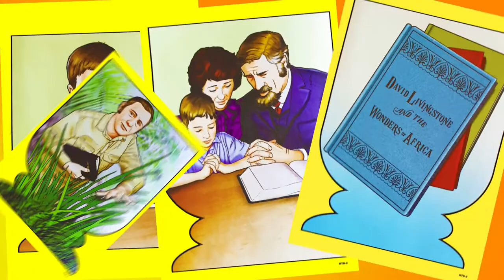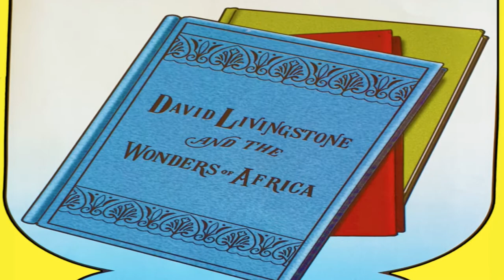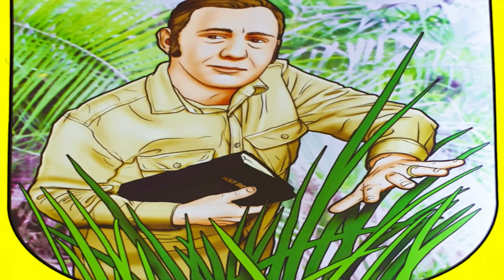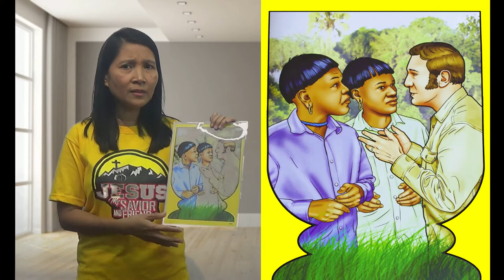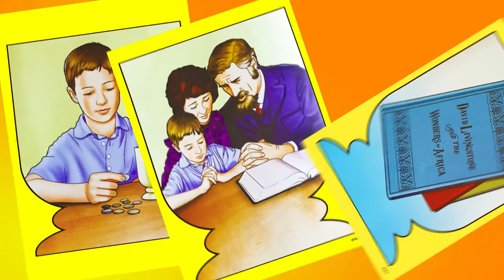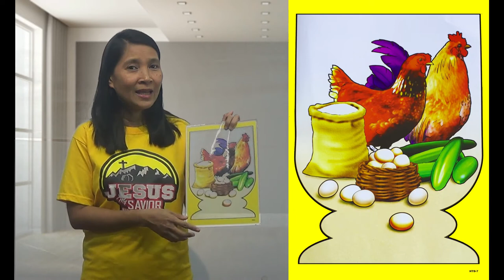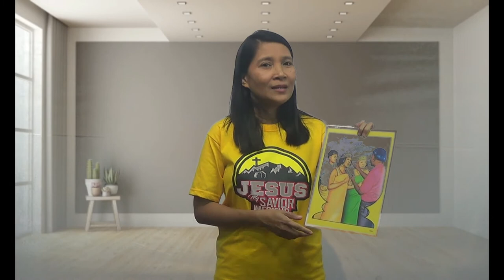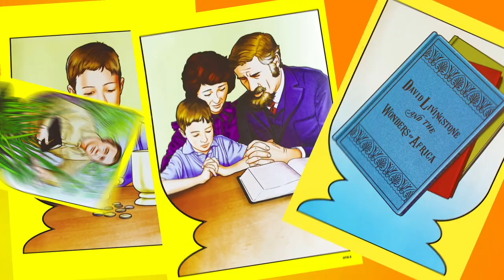MISSIONARY STORY (Story of Arthur Mouw)